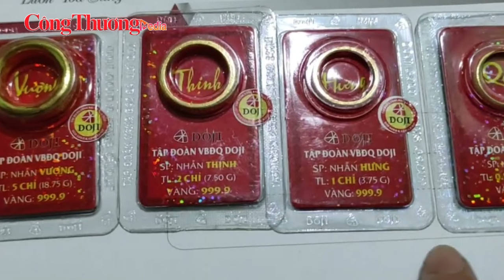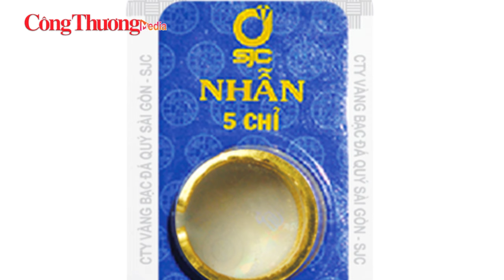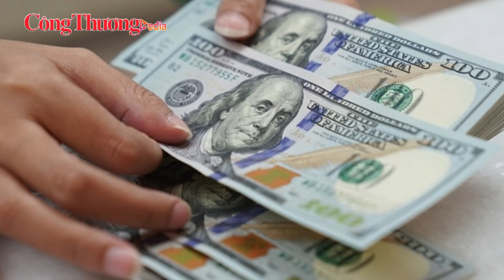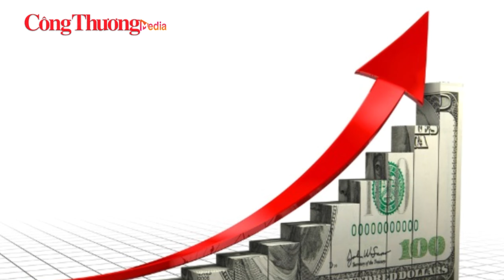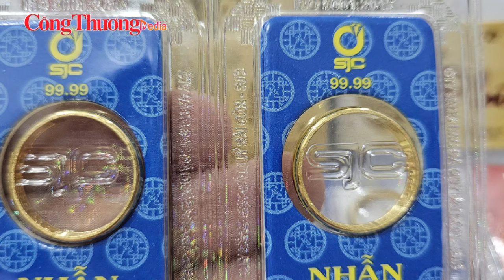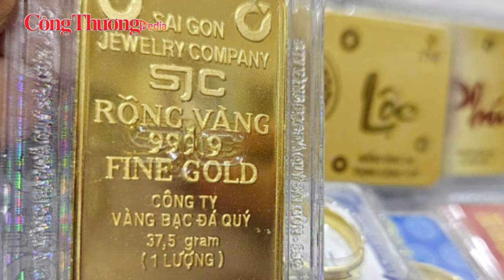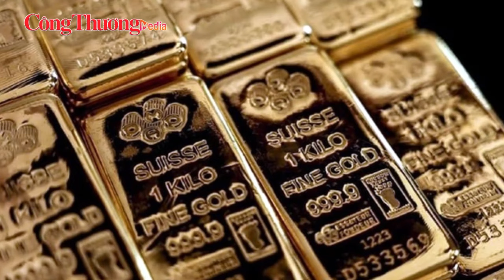Thị trường vàng ngày 13/11: Giá vàng ‘thủng đáy’, vàng nhẫn ‘bốc hơi’ 8 triệu đồng | Báo Công Thương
Báo Công Thương | Sáng ngày 13/11/2024, thị trường vàng trong nước tiếp tục ghi nhận những biến động đáng chú ý, với giá vàng nhẫn tròn trơn giảm mạnh, trong khi giá vàng miếng duy trì mức ổn định. Cụ thể, giá vàng nhẫn loại 1-5 chỉ do Công ty Vàng bạc đá quý Sài Gòn (SJC) niêm yết giảm sâu xuống mức 79,5 triệu đồng/lượng (mua vào) và 82,2 triệu đồng/lượng (bán ra), lần lượt giảm 400 nghìn đồng và 200 nghìn đồng/lượng so với kết phiên hôm qua. Động thái giảm giá này diễn ra trong bối cảnh thị trường vàng chịu áp lực mạnh từ sự tăng giá của đồng USD trên toàn cầu.

Cảm ơn quý vị và các bạn đã quan tâm theo dõi bản tin hàng ngày của Báo Công Thương, chúng tôi sẽ liên tục thông tin đến quý vị và các bạn những thông tin mới nhất về tình hình kinh tế, xã hội trong nước và quốc tế tại các bản tin hàng ngày.